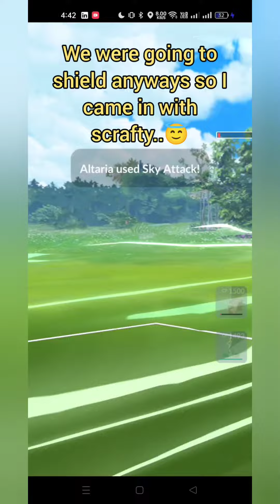VIEWER CHOICE TEAM: GREEDENT, SCRAFTY AND SERPERIOR...🤯🤯🤯pokemon